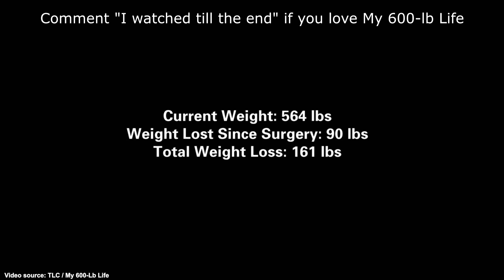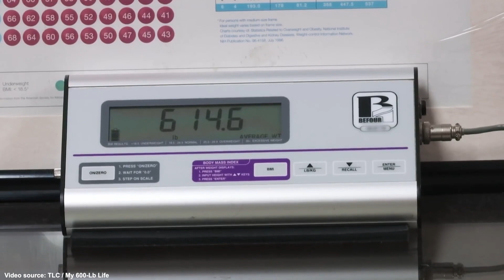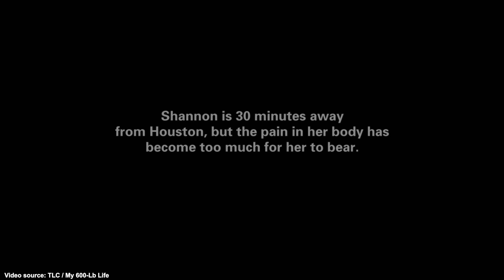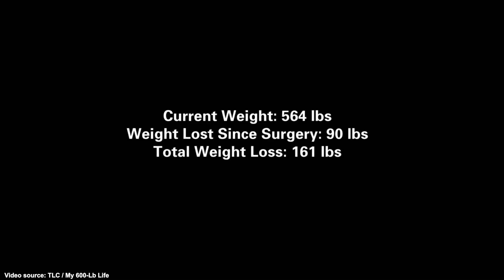What Happened? Coliesa McMillian of ‘My 600-Lb Life’ Died At Age 41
• Series Overview: "My 600-Lb Life" is a reality TV series on TLC hosted by Dr. Younan Nowzaradan (Dr. Now), focusing on patients battling severe obesity. The series documents their weight loss journeys, including undergoing bariatric surgery. The show highlights the obesity crisis in America and has been successful since its inception in 2012, now in its eleventh season.

• Dr. Now's Approach and Viewer Engagement: Dr. Now is known for his strict but caring approach, requiring patients to lose weight before surgery through diet and exercise plans. His methods and the relatable struggles of the patients have garnered appreciation and a strong viewership.

• Patient Challenges and Tragedies: The series has witnessed the emotional and physical struggles of its participants, with some unfortunately not succeeding in their weight loss journey. The show has seen the loss of several former stars, including Coliesa McMillian, who passed away in 2020 after complications related to weight loss surgery.

• Controversy Surrounding Coliesa McMillian’s Death: McMillian's family accused the show of misrepresenting her story and timeline, leading to confusion about the circumstances of her death. She faced complications post-surgery, including sepsis and kidney failure, ultimately leading to her passing. There are allegations against Dr. Now and the show for unethical practices, but no legal consequences have arisen.

• Reflection on Obesity and Reality TV Ethics: McMillian’s story sheds light on the grave health risks associated with obesity and raises questions about the practices of reality television. Her journey is remembered by her family, friends, and viewers, and serves as a poignant example of the broader health crisis in America.